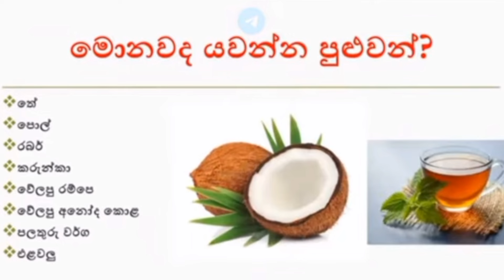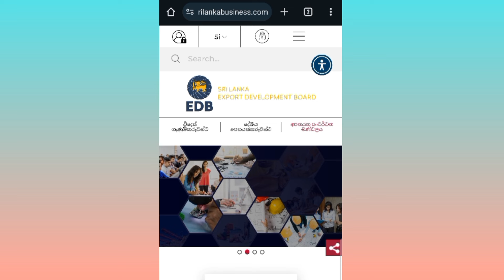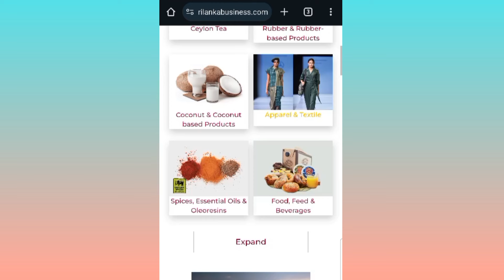ස්වයං රැකියා 2024 | swayan rakiya at home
ස්වයං රැකියා 2024
swayan rakiya at home
job vacancy 2024
gedara idan karanna puluwan job
ගෙදර ඉදන් කරන්න පුලුවන් රැකියා
job
රැකියා ඇබෑර්තු 2024
online job
typing jobs from home
නිවසේ සිට කල හැකි රැකියා
pen packing work from home